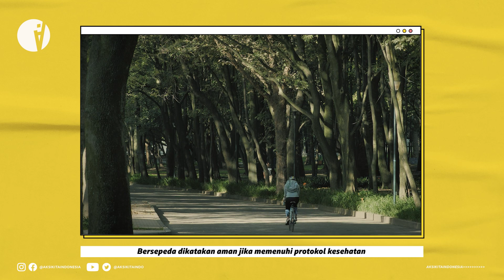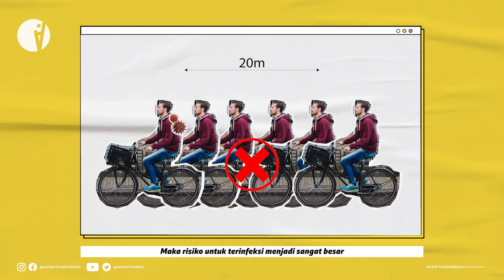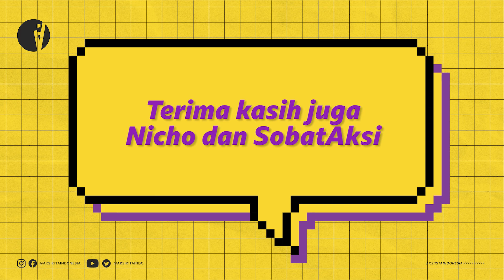KAPAN LAGI NGEGOSIP SAMA NICHOLAS SAPUTRA?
Penasaran kan bahas gosip apa?
Tonton aja videonya

Stop GOSIP!
Cek KEBENARAN!
Sebarkan FAKTA!